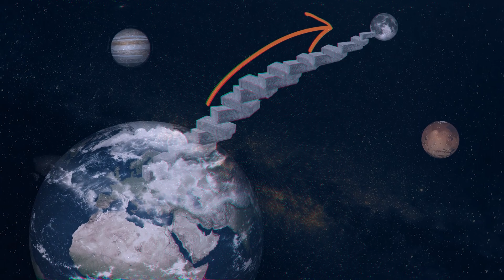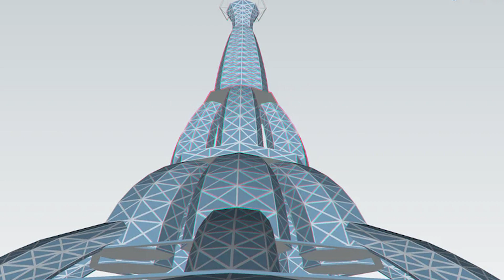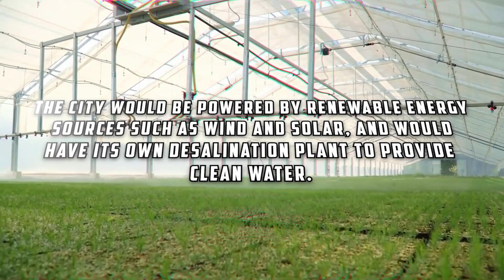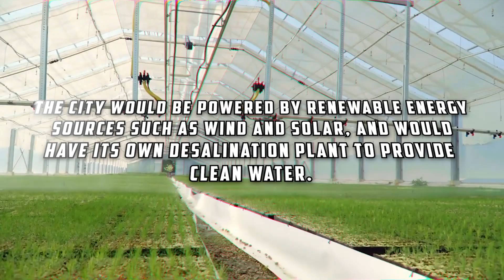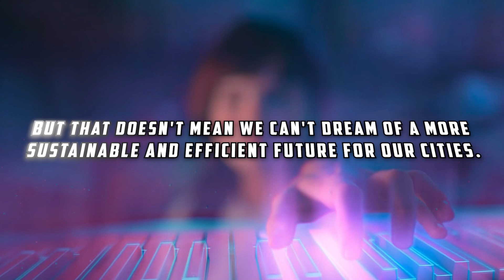The World's Most Ambitious Megaproject Ever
In this video, we're going to take a closer look at one of the most incredible megaprojects ever imagined by humankind - the Tokyo Tower of Babel. This massive construction was a futuristic concept that aimed to solve the population density problem in Tokyo by building a towering structure that could accommodate over a million people.

We'll delve into the history of this ambitious project, exploring its origins, its design, and its proposed functions. We'll also examine the challenges that the architects and engineers faced in planning and building such a colossal structure, and why the project ultimately failed to come to fruition.

Join us as we explore the legacy of this grand vision and what it can teach us about the boundless potential of human imagination.

00:00 - Introduction
01:12 - ECO 92
02:28 - Tokyo Tower of Babel